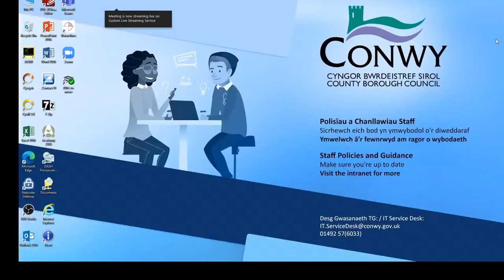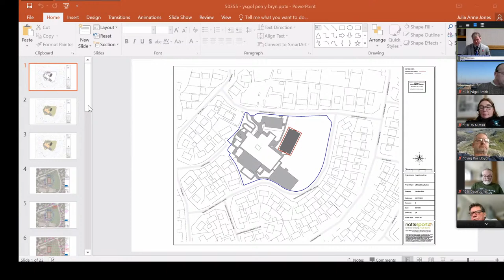Planning Committee 08.02.2023